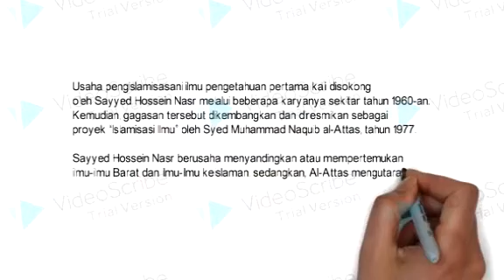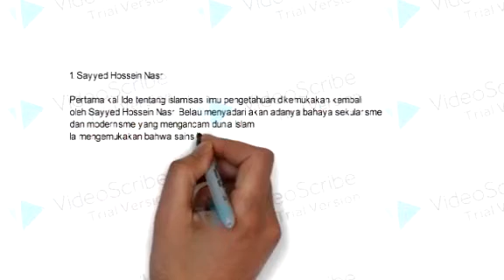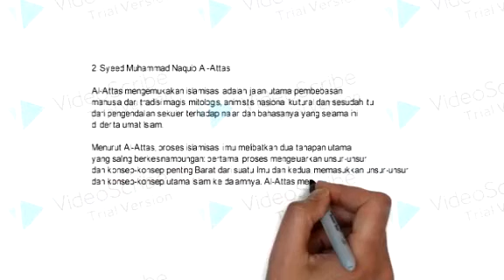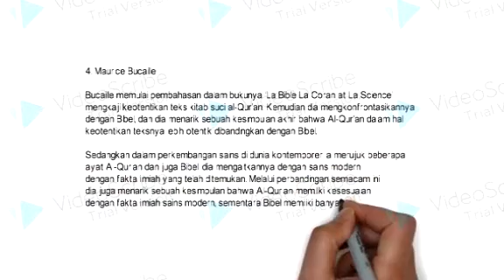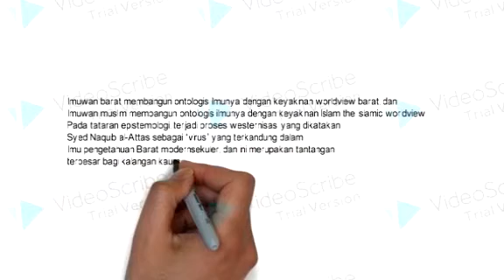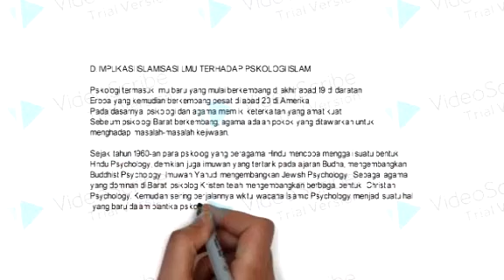Islamisasi Ilmu pengetahuan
Islamisasi bagian dari usaha ilmuan muslim di bidang sains untuk mewujudkan peradaban Islam yang dinamis.